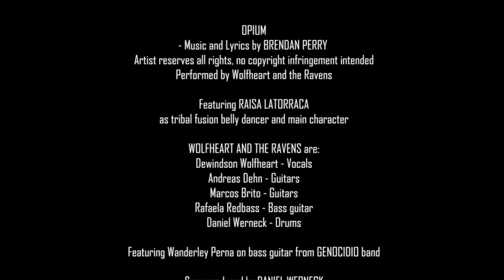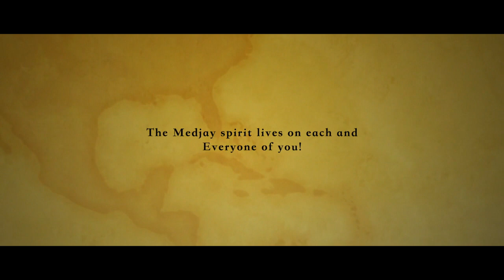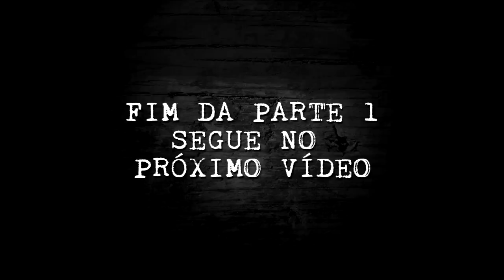Jovem Rock Festival 3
Divirta-se, compartilhe, comente o que achou do festival e das bandas. Sua participação é importante para que possamos fazer o melhor possível.